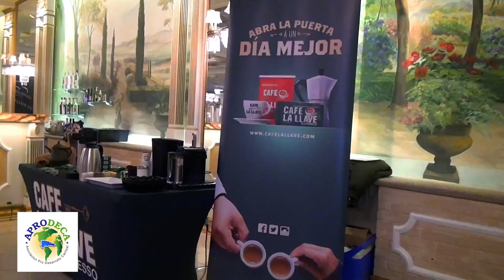GALA APRODECA 2022 TRAILER